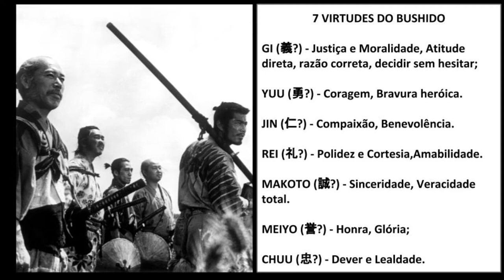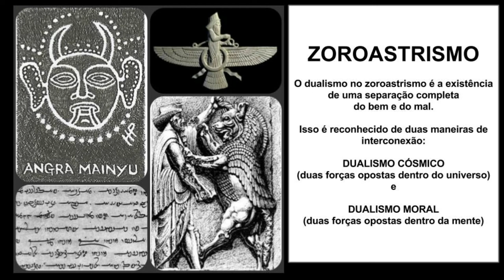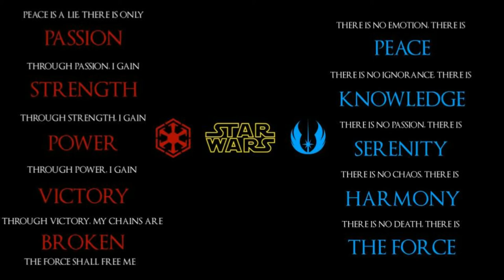STAR WARS e a Filosofia Jedi | NITROBLOG 1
STAR WARS e a Filosofia Jedi | NITROBLOG 001

Tema desse episódio do NITROBLOG, meu vlog sobre cultura nerd:

STAR WARS e a Filosofia Jedi - Palestra feita para a Jedicon 2017, Belo Horizonte, à convite do Conselho Jedi Minas (Facebook

Newton Nitro
BLOGS

MELHORE SEU INGLÊS BOG - Dicas e Atividades Diárias de Inglês

CONTATO